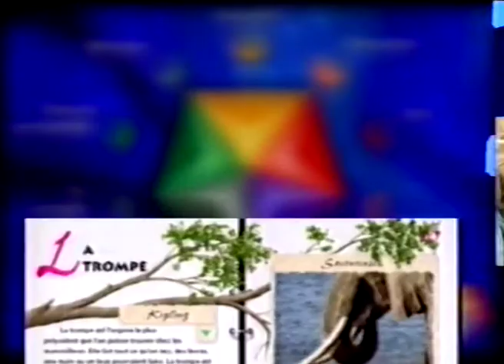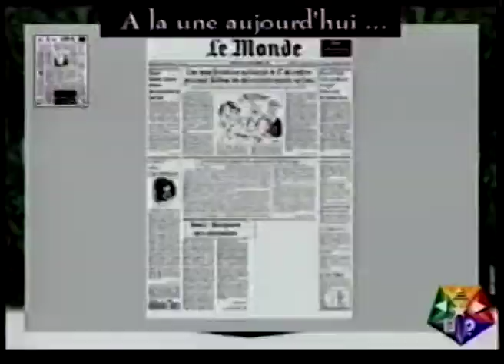Infonie, clip promotionnel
Numérisation d'une VHS appartenant au Fonds Bruno Bonnell/Infogrames du Musée Bolo.